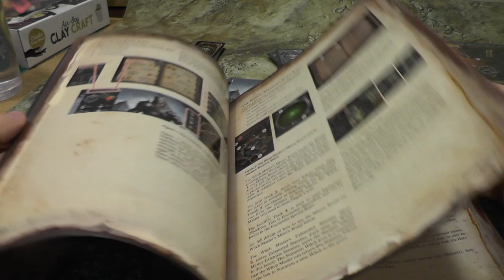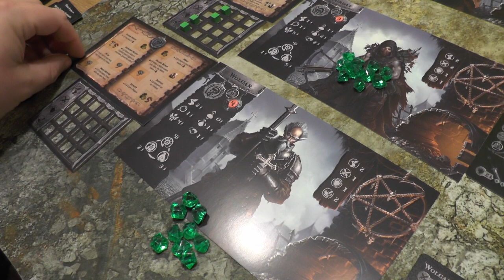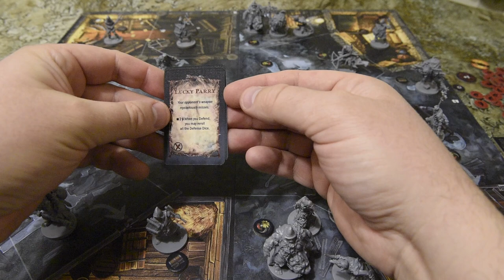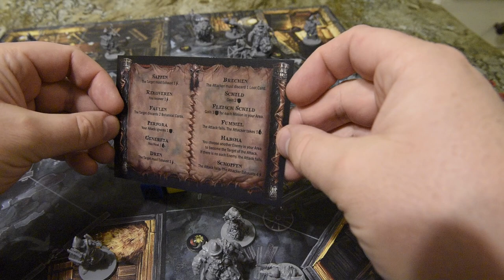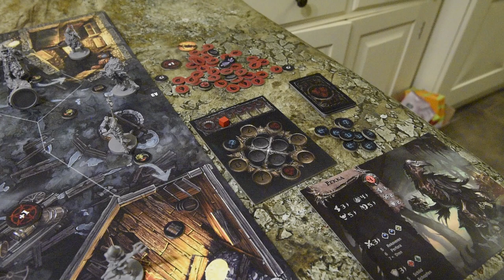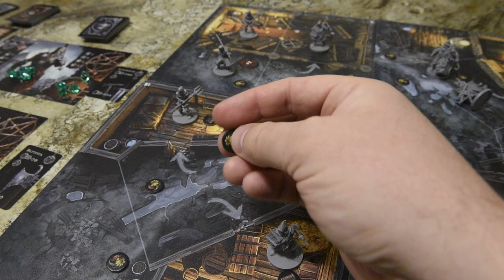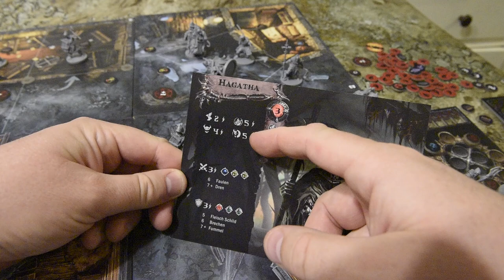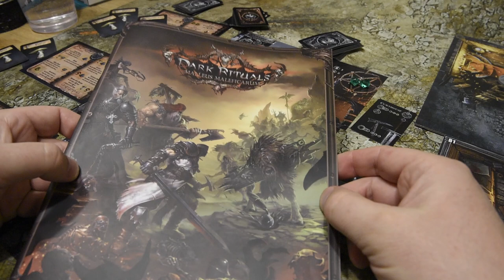Dark Rituals Malleus Maleficarum - Introduction to the rules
A look at the rules for Dark Rituals Malleus Maleficarum from Dark Gate Games.  Showing setup, and playing through a full round and start of following round to show the rules in action.  With a focus on trying to teach the rules and help people learn to play the game.  Not rushed and with explainations of why I'm doing the moves I choose to do.  A learning aid for those new to the game who are interesting in it's content, miniatures and game mechanics.  How to play Dark Rituals Malleus Maleficarum the board game.  Enjoy.  PS  Sorry about the autofocus noises and the change in audio quality here and there.  New to this video world and still trying things out.  Safe to say I won't be doing it this way again.